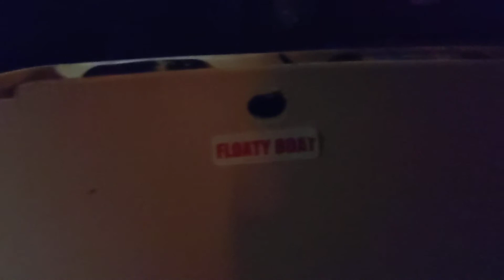Found A Toilet Out In The Alley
I found a toilet out in the alley. I decided to put a Floaty Boat sticker on it. You never know where this toilet will end up! Now, it is a Floaty Toilet! I bet this toilet would sink like a rock. Best "Floater" comment gets pinned! Now, click the link and buy some bugs to eat!

If you don't give a crap about crappers, and all you give a crap is crypto, click the link below to start earning some crypto with your cellphone!